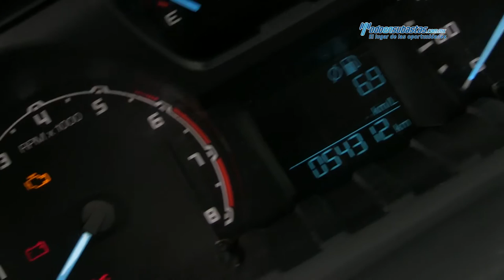Ford / Ranger Pickup XL Doble Cabina 2014